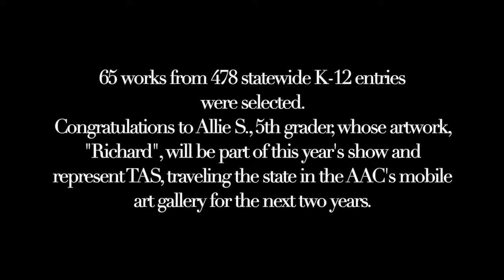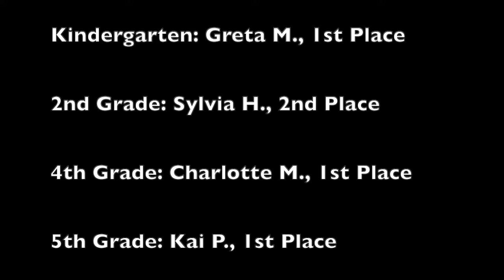TAS Art Show 2020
Congratulations to our Anthony Artists whose work was recently submitted into competitive regional and statewide art exhibitions. Ms. Graeme and Ms. Caroline are so proud of our students! Enjoy the show!

Arkansas Arts Center's Young Arkansas Artists Exhibition: 5th grader Allie S.'s artwork was chosen to travel the state in the AAC's mobile art gallery for the next two years.

We also had eight pieces chosen for the Arkansas Art Educators Central Region Student Art Show:
Kindergarten - Greta M., 1st place
2nd Grade - Sylvia H., 2nd place
4th Grade - Charlotte M., 1st place
5th Grade - Kai P., 1st place
6th Grade - Parker H., 2nd place
7th Grade - Rhone K., Honorable Mention
8th Grade - Ava B., 2nd place
8th Grade - Madeline M., 3rd place